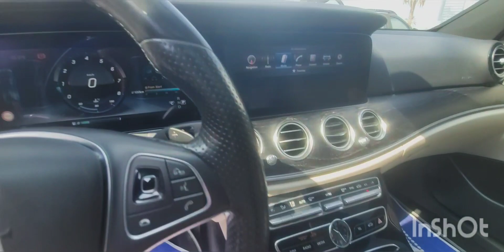Inspected - Mercedes Benz E300 2017 || Autohub